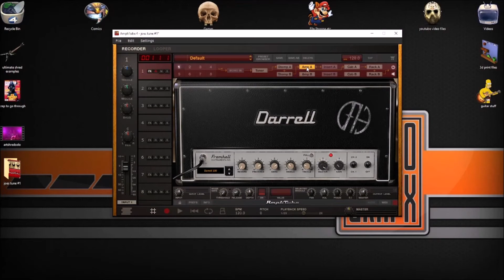My Amplitube Dimebag settings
I don't use Amplitubes pedals I use my own pedals through Amplitube still working on it but it's getting there